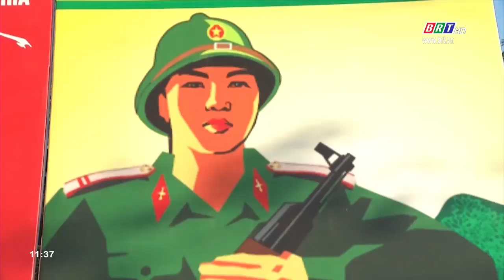Huyện Long Điền hoàn thành giao quân 2020